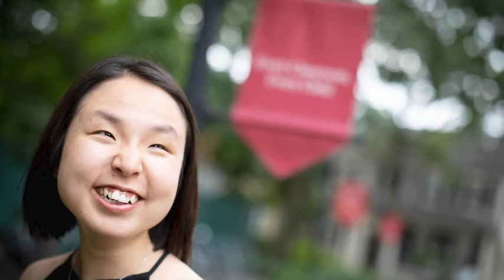Mr. Acciani Recalls Working With Student Miso Kwak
Golden Memories! “There’s a depth of character that develops through performing arts and we are fortunate to have a District and community that supports that,” shares Diamond Bar High Instrumental Music Director Steve Acciani. He says helping blind student Miso Kwak "be the best she could be" in marching band was a life-changing experience. "She taught me to see beyond limitations.” Check out more stories like these in the WVUSD 50th anniversary documentary